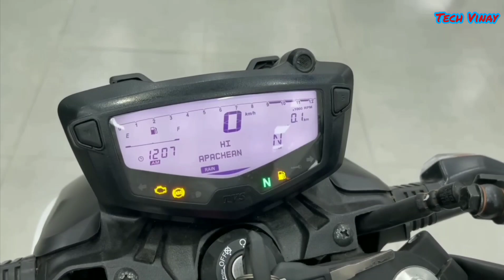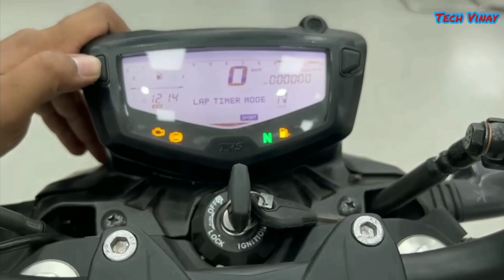TVS apache RTR 160 4v special edition 2023 big updates